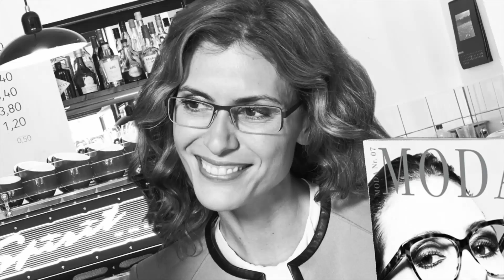ZEISS PAL Emotional Trailer - Eye Emporium Opticians London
Eye Emporium is a group of independent opticians based in and around London. We are the London's leading group of opticians.

Our mission at Eye Emporium is to provide the highest standards of clinical eyecare, fashionable quality products with exceptional customer service at an affordable price. .

Eye Emporium branches:

Eye Emporium Stratford– Head Office
42 The Broadway
Stratford, London E15 4QS

Eye Emporium Opticians – Bethnal Green
459 Bethnal Green Road
Bethnal Green, London E2 9QH

John High Opticians – Whitstable
114 High Street
Whitstable, Kent CT5 1AZ
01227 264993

Eye Emporium Opticians – Acton
168 High Street
Acton, W3 6QZ

Eye Emporium Opticians – Cheshunt
82-82A Turner's Hill
Cheshunt, Waltham Cross, EN8 8LQ
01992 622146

Eye Emporium Opticians – Cricklewood
179 Cricklewood Broadway
Cricklewood, London NW2 3HT

John High Opticians – Sittingbourne
73 High Street,
Sittingbourne, ME10 4AW
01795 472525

Eye Emporium Opticians – Swiss Cottage
2 Harben Parade
Swiss Cottage, London NW3 6JP

Eye Emporium Opticians – Willesden
184 High Road
Willesden, London NW10 2PB

John High Opticians– Rainham
73 High Street, Rainham
 Kent ME8 7HS
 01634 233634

Open Eye Willesden Practice
64 High Road
Willesden, London NW10 2PU

Eye Emporium Opticians – Roman Road
424 Roman Road
Bow, London E3 5LU

John High Opticians– Faversham
8 Market Street
Faversham, Kent ME13 7AA
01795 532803